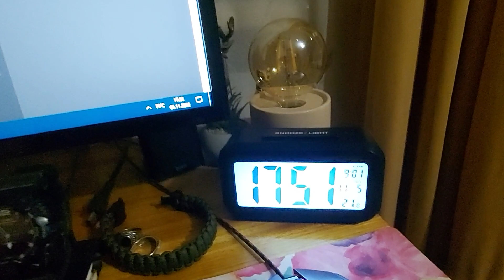Запорожье так и живем 05.11.2022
запорожье обстановка по городу